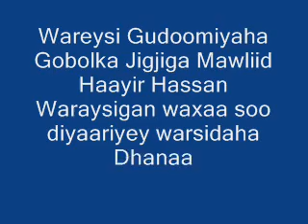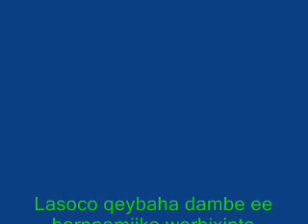Warbixin:Kuliyadda tababarka macalimiinta ee Jigjiga(TTI)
Waxaa wareysigan qaaday warsidaha Dhanaan.com